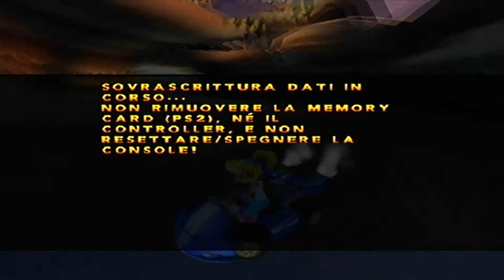Crash Nitro Kart Walkthrough ITA Parte 13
Ultima gemma presa!

Livelli in questa parte: Tuoni e Fulmini (Reliquia di Platino) e Coppa della Gemma Verde (Completo)